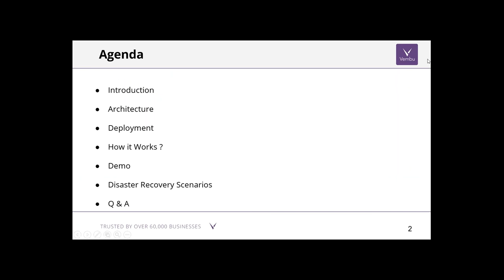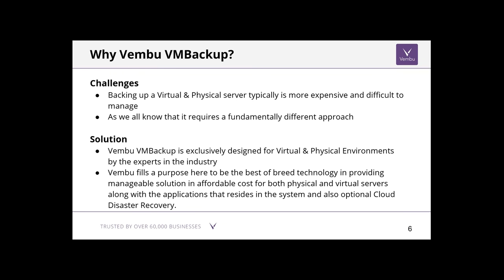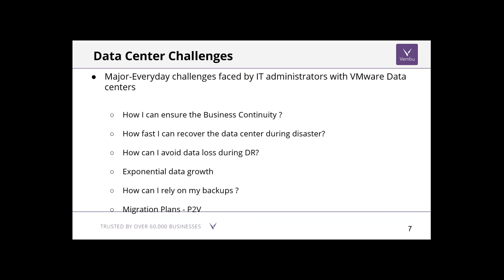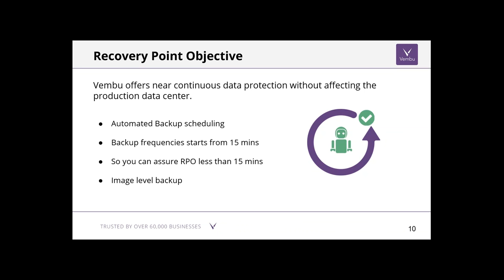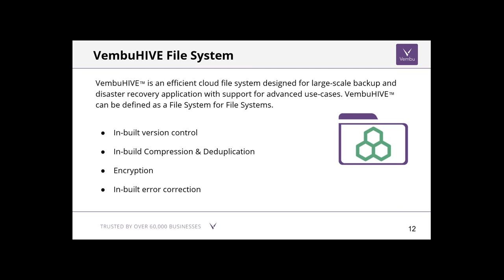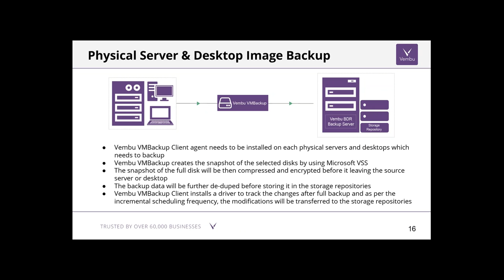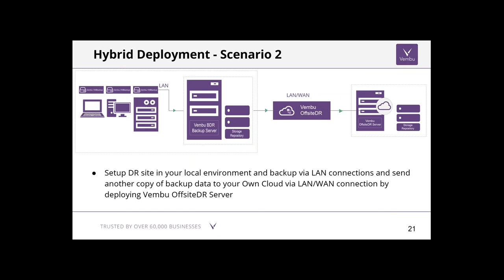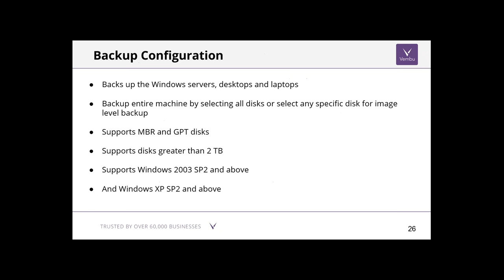Backup Solution for Physical Windows Servers, Desktops & Laptops in Vembu VMBackup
Introduction – Vembu VMBackup

Challenges faced by Data Center IT Administrators and the solutions offered by Vembu VMBackup. Backup solution for Physical Windows Servers, Desktops & Laptops in Vembu VMBackup

1. Architecture
2. Deployment scenarios
3. How it works?
4. Changed block tracking
5. Disaster Recovery Scenarios
6. Live Product Demo

Know more about Backup Solution for Physical Windows Servers, Desktops & Laptops